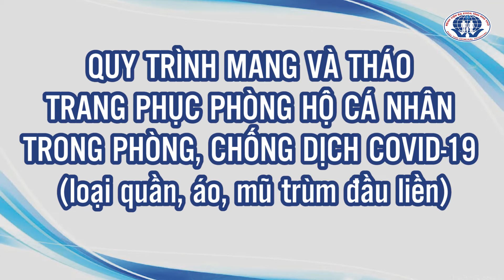Quy trình mang và tháo trang phục phòng hộ cá nhân trong phòng, chống dịch Covid-19